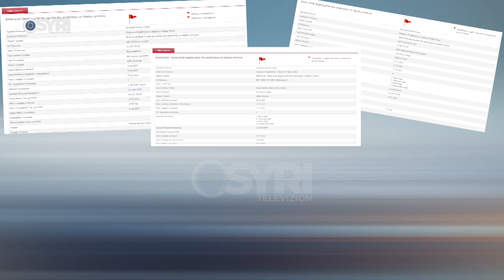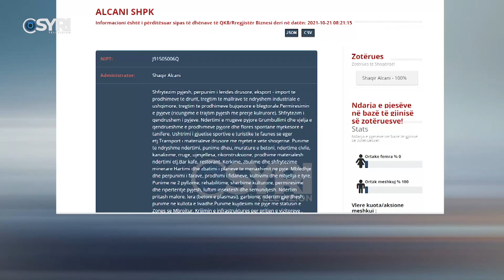Kërcënimi me vdekje për biznesmenin e druve, Myftaraj në SPAK: Më thanë se do të më vrisnin djalin